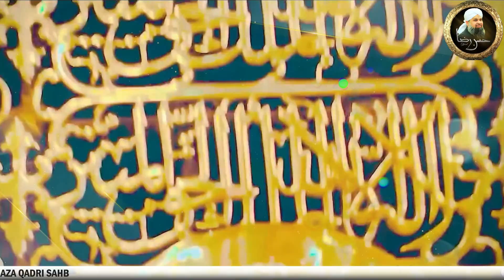Mustafa e Zaat e Yakta Aap Hain - Mehfil e Naat 16 May 2024 at Bolton UK - Alhaaj Owais Raza Qadri